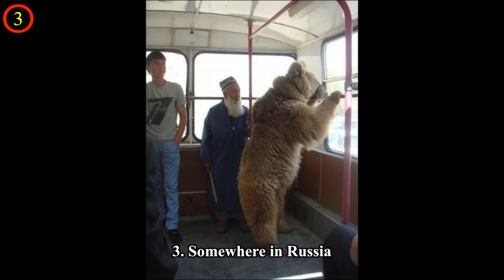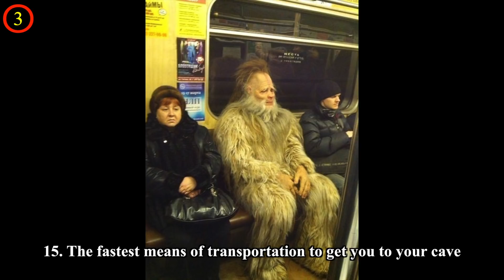Photos Proving That Public Transport Is Full Of Surprises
Public transport is a really amazing place. It’s here that you can meet superheroes, villains, stars, and magic creatures, all sitting right next to one another. We have collected photos of people that can make your ride on public transit much funnier.
Have you ever met interesting characters like these while on public transport?

💖💖MUSIC💖💖

(3:22)